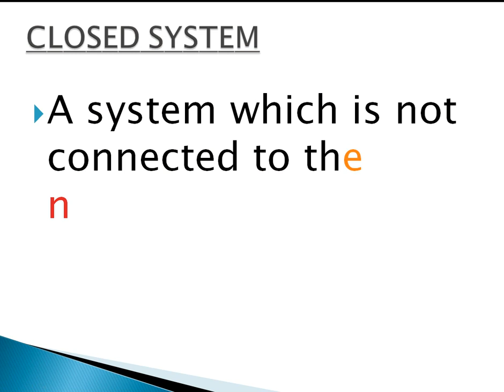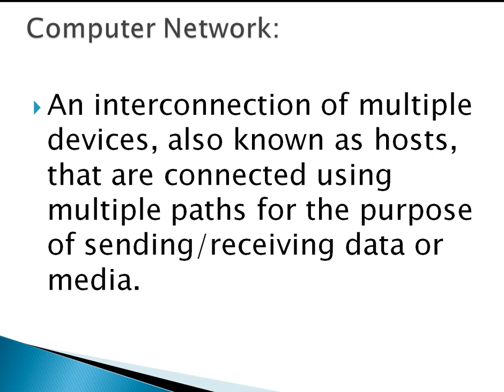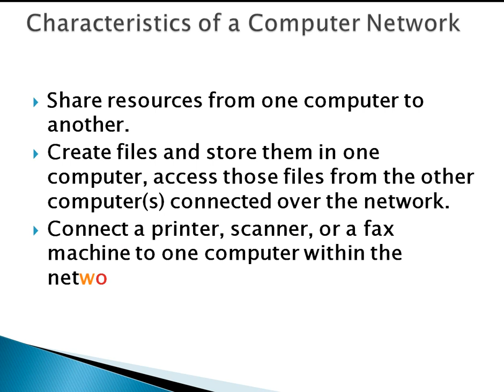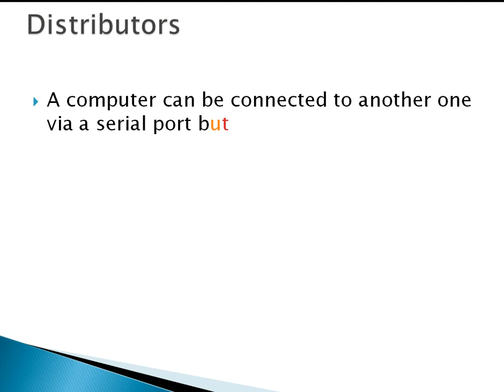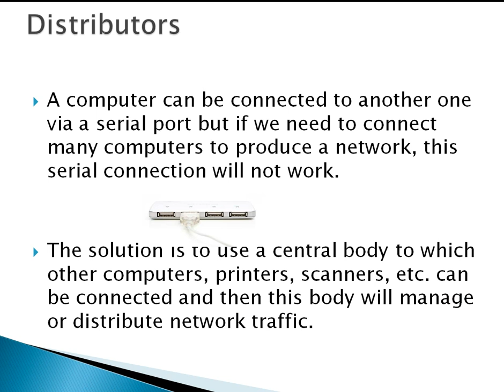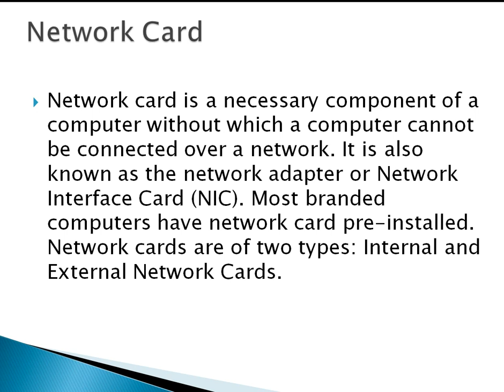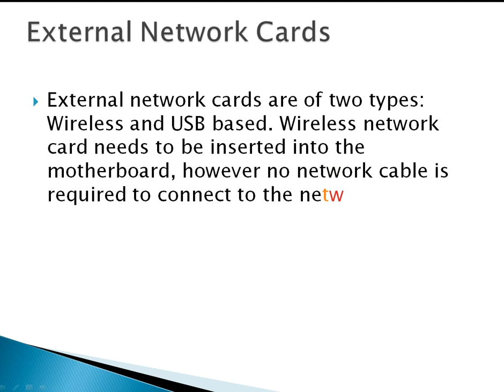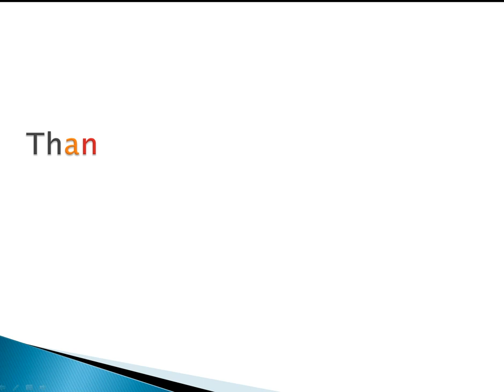networking of computer and it's required hardware